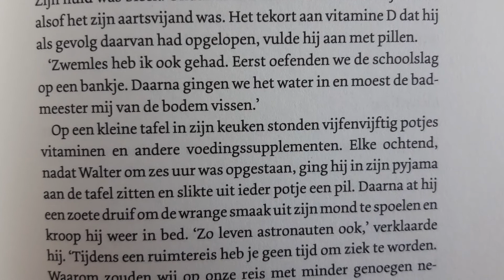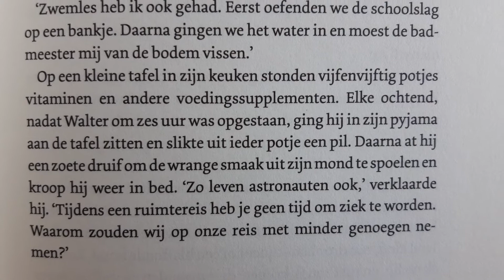Marcel Vaarmeijer - De gloriedagen van Walter Gom (voorleesfragment)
Luister naar het begin van 'De gloriedagen van Walter Gom' van Marcel Vaarmeijer (uitgeverij Luitingh-Sijthoff). Meer informatie en recensies over dit boek vind je op Ikvindlezenleuk